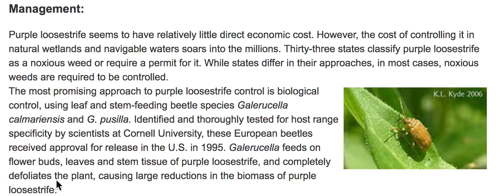SOLUTION Purple Loosestrife